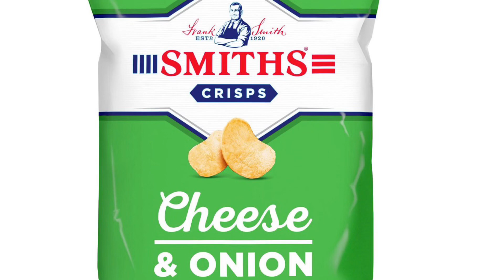My Top 5 Crisps